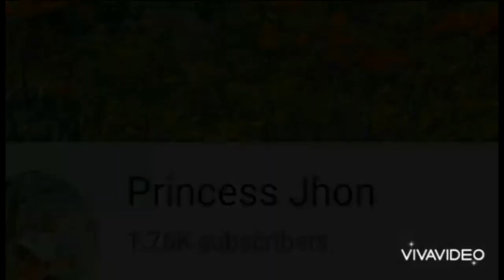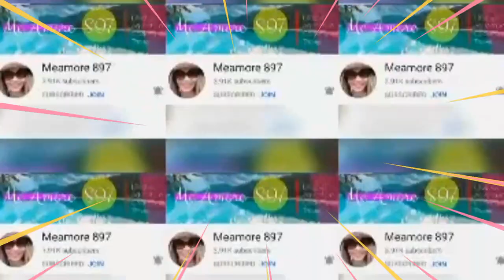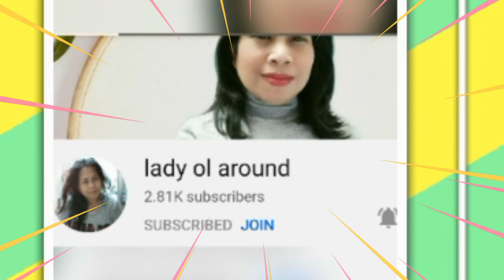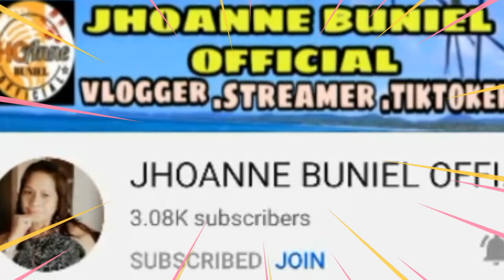small fountain in hamamtsu city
*My Members*